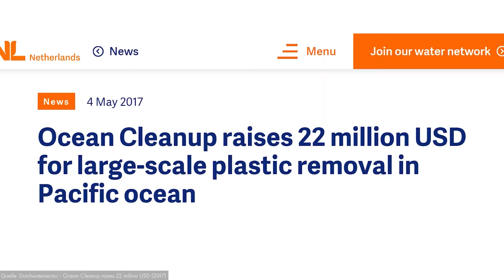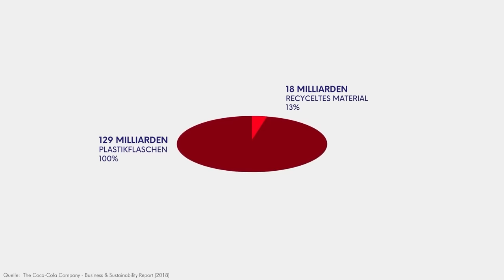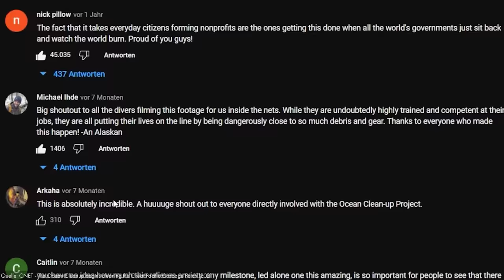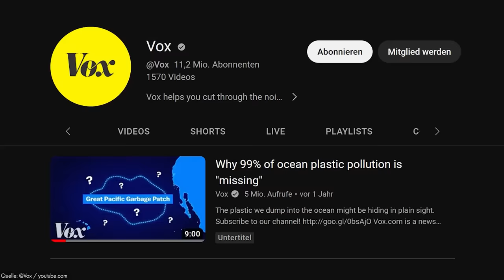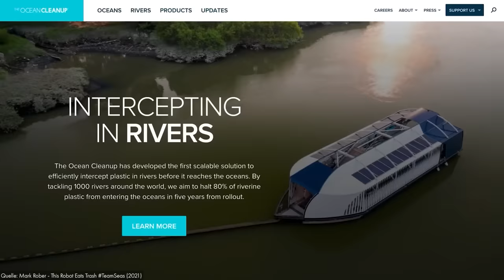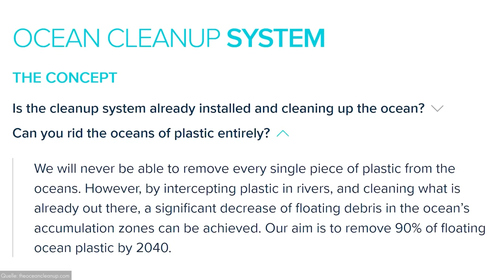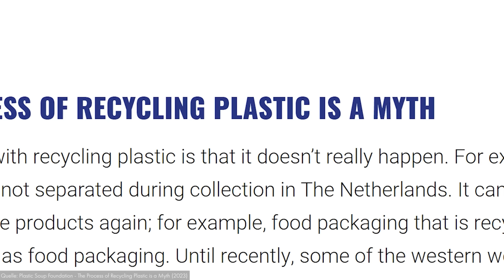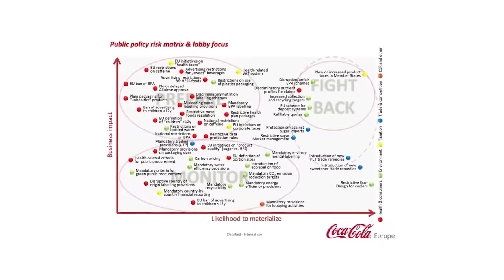Coca-Cola: Die dümmste Kooperation aller Zeiten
Coca-Cola und das Ocean Cleanup Project machen gemeinsame Sache. Warum?

Outro: Benjamin Esterlis - Another Ocean